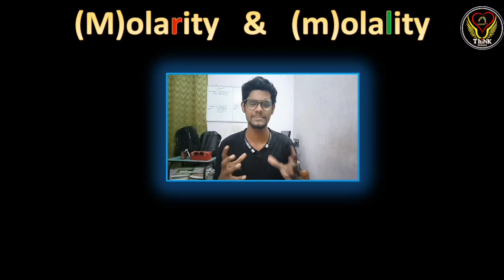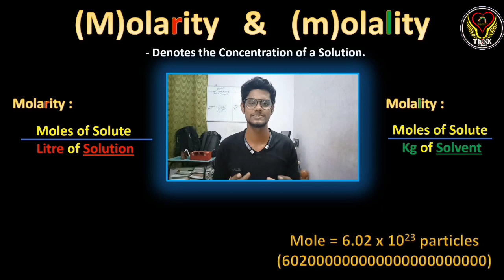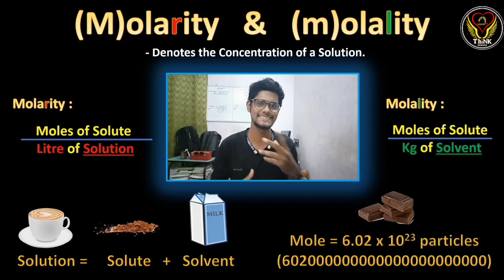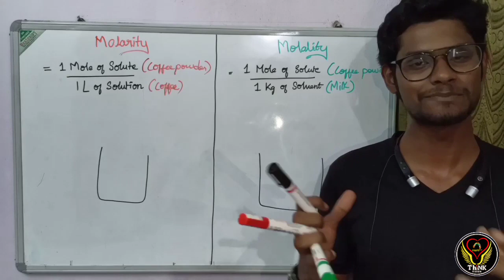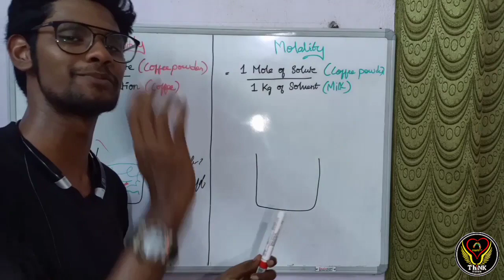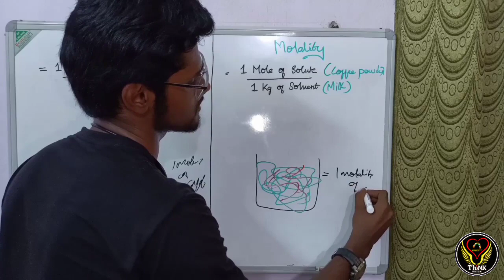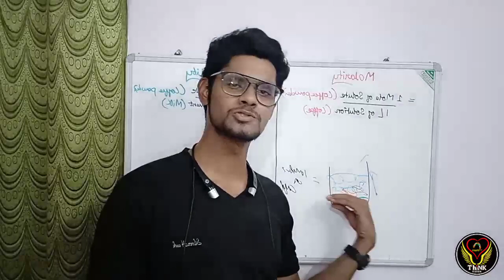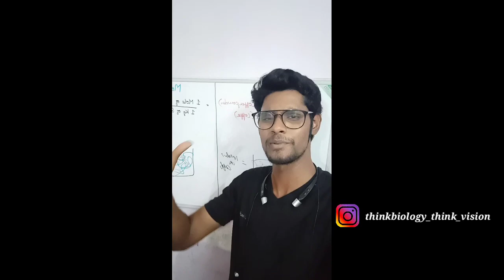Molarity Molality Simplest Explanation | Using Coffee |mole |Tamil |Chemistry |Biology| ThiNK VISION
The Easiest and Simplest Explanation Video about Molarity and Molality
Formula
What is mole?
Difference between Molarity and Molality
Solution, Solute and Solvent Explanation